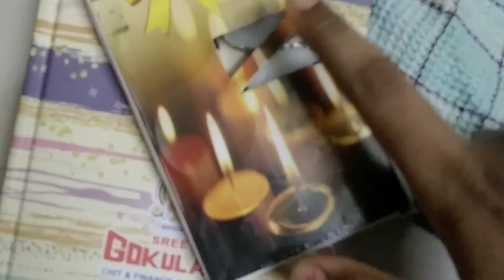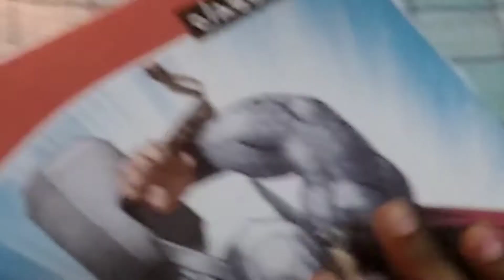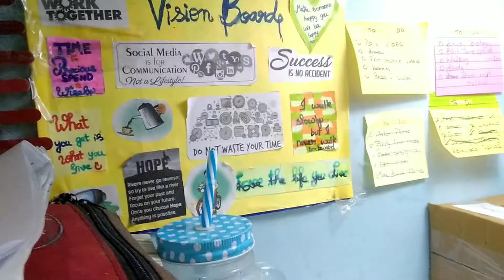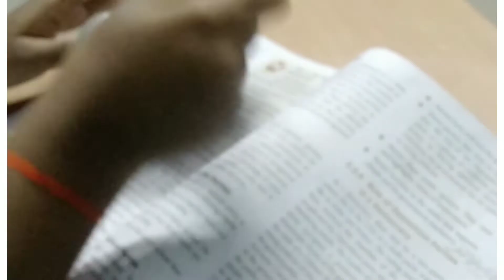vlog l simply times l last day of Amazing August series😢😢